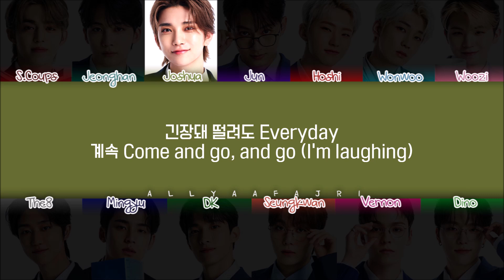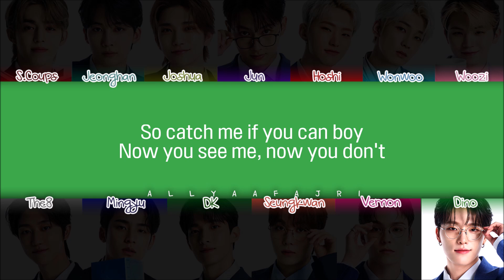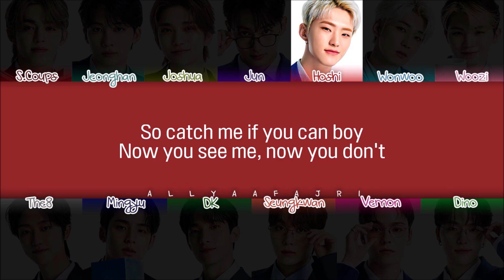How Would SEVENTEEN Sing TRICK OR TRICK by AESPA? [w/ LYRICS]